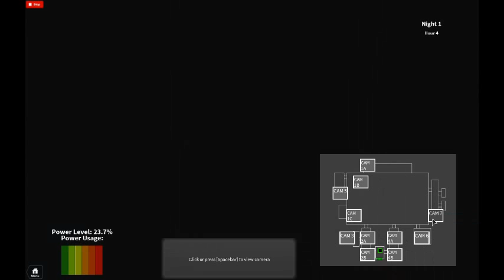Five nights at Freddy's - Attempt 3 D:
I can't do it guys, it's too difficult. PLEASE LET ME KNOW HOW TO FINISH THIS! Also leave a comment asking me to do more if you really want me to carry on playing. Do all the YouTube and Roblox stuff. You can still win so check out the competition video. TELL ME WHAT YOU WANT ME TO DO! See you in the next vid, bye!